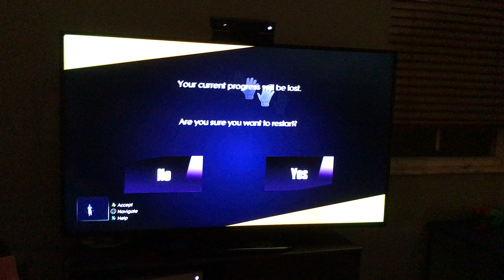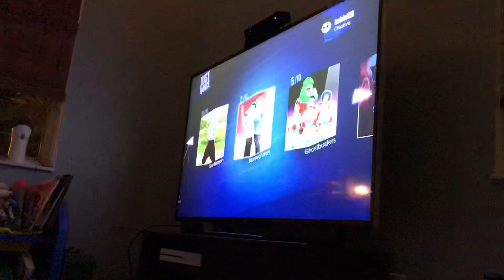Just dance 2014 part 1 fine China vs gentleman wins battle mode part 1